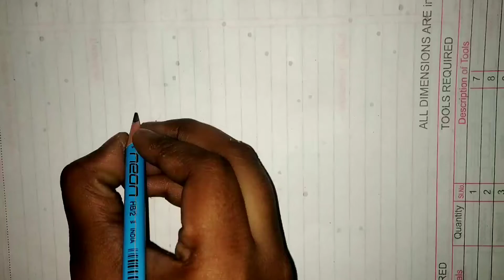Hanuman Drawing Easy How to draw Lord Hanuman using charcoal Jai shree ram | Aishwarya drawing